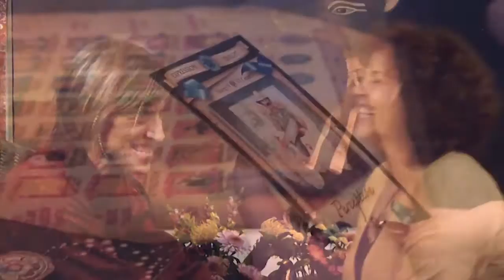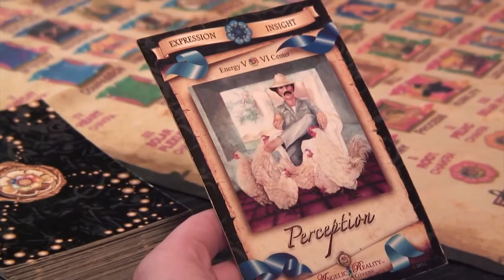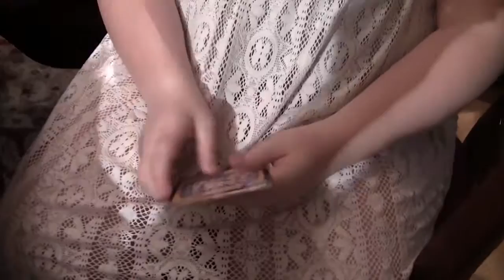Meet Diane Givens & Her Amazing Energy Attunement Deck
Welcome to Angelic Reality! Diane's completely new invention weaves ancient teachings, the wisdom of modern mystics and the Seven Chakra Angels into a simple, self-coaching wellness tool for your Energy Attunement Practice.